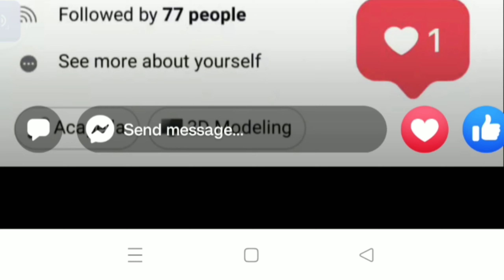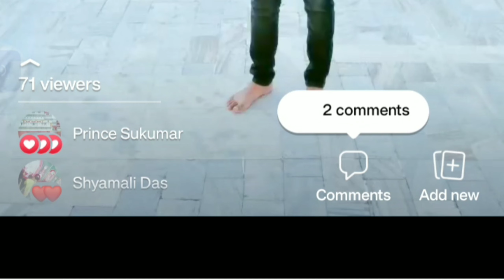facebook update story | Anyone who can see your story can see the comments 2022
Q.
Anyone who can see your story can see the comments 2022

0:00 - into
0:05 facebook update story | Anyone who can see your story can see the comments 2022

Z Arun

Hindi bengali desi vlog